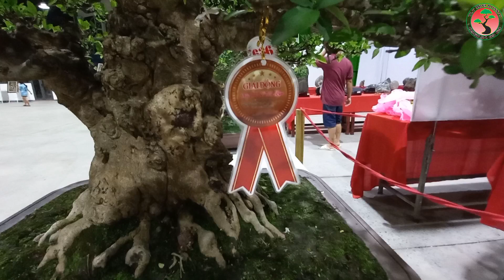Cận Cảnh Dàn Cây Thi Đấu Hội Chợ - Triển Lãm Cây Cảnh Bonsai ĐBSCL Tại Sa Đéc, Đồng Tháp 2022 (P3).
Xin chào tất cả các bạn hôm nay tiếp tục mời các bạn cùng mình vào khu vực trưng bày cây thi đấu và đạt giải tại hội chợ triển lãm - trưng bày cây cảnh bonsai Đồng Bằng Sông Cửu Long được diễn ra tại Tp Sa Đéc dịp 30/04/2022 rất đa dạng và phong phú đặc sắc cho tất cả anh em mê cây cảnh bonsai.

Rất mong được sự ủng hộ của tất cả cô chú, anh chị em và các bạn.